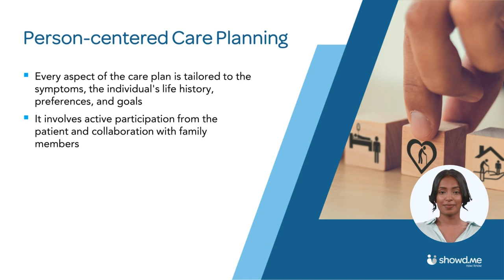Assessment and Care Planning in Dementia Care (PREVIEW)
***COURSE PREVIEW*** This course provides comprehensive guidance on conducting assessments and creating effective care plans tailored to the needs of individuals with dementia.

Want to learn more about showdme?

About showdme

Showdme is the leader in fully managed online compliance training services and software for the post-acute care industry.

Our service-first approach takes the stress out of compliance by managing your entire training process from start to certificate. Learn more about our innovative approach to online compliance training